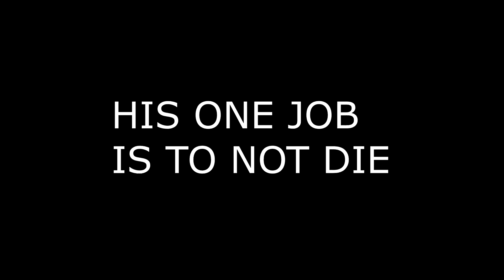3 Man Elder Raid